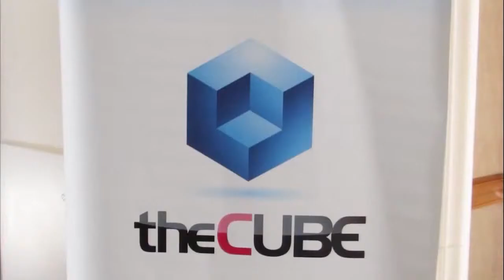Ian Shave - IBM Edge 2013 - Studio B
Ian Shave, IBM, at IBM Edge 2013, with Stu Miniman